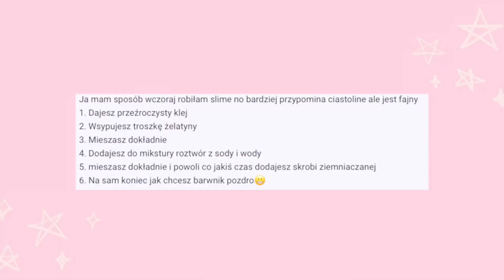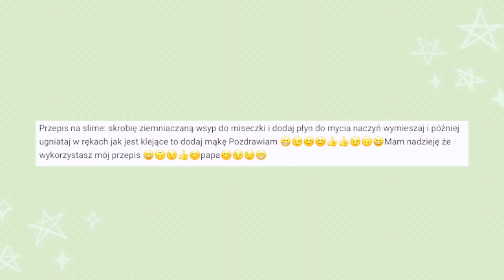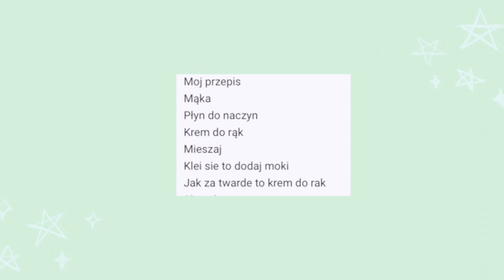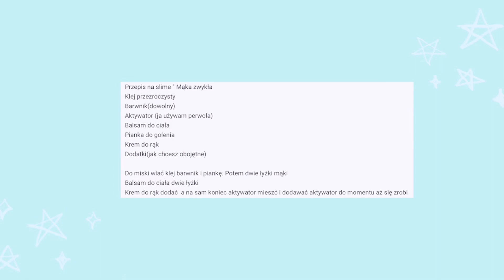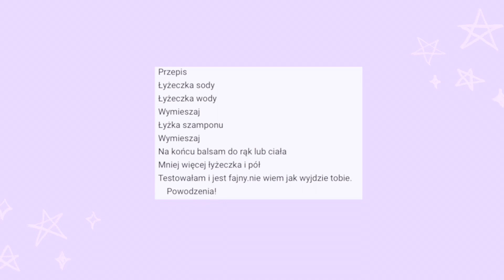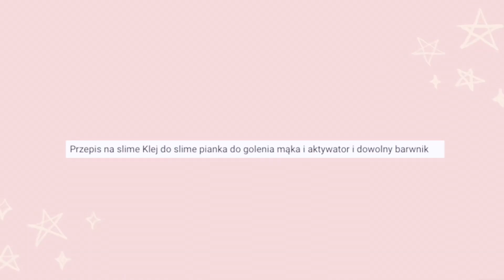TESTUJĘ WASZE PRZEPISY NA SLIME! Slime bez kleju, slime bez boraksu i więcej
Hej! Dzisiaj znowu testuje wasze przepisy na slime, przepisy będą różne - bez boraksu, bez kleju, ale też i takie z tymi składnikami.
Dzisiejszy odcinek przygotowała znowu moja siostra Ania, ciekawe jak dzisiaj jej pójdzie:)

INFORMACJA: Linki do produktów są linkami afiliacyjnymi. Oznacza to, że jeśli kupicie jakiś produkt poprzez kliknięcie w powyższy link, ja dostanę małą prowizję od zakupu. Dziękuję za wsparcie!

*Pisząc w komentarzu gangdzwoneczka wyrażasz swoją zgodę na umieszczenie swojego komentarza oraz swojej nazwy i zdjęcia na Youtube w jednym z przyszłych moich filmów publikowanych na moim kanale Just Clay It. Powyższe dane będą użyte tylko na potrzeby filmu i nie będą dalej przetwarzane.